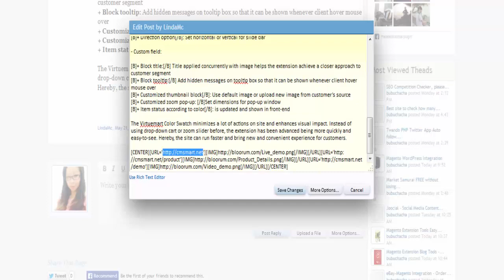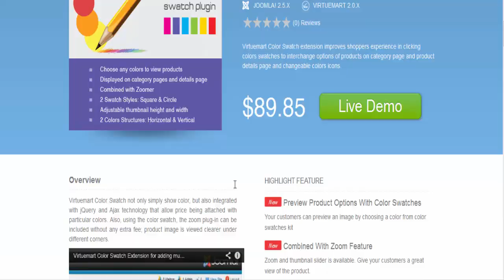Hướng dẫn chèn link sản phẩm